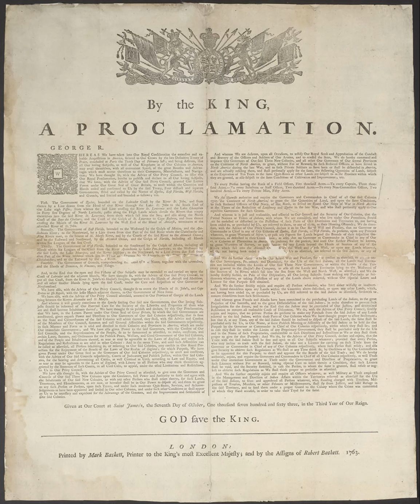The Proclamation Line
On this day, by Royal Proclamation, George III ended the wild land speculation going on beyond the Appalachians and attempted to protect the land rights of the Indian tribes, many of which had allied with the British in their war against the French.